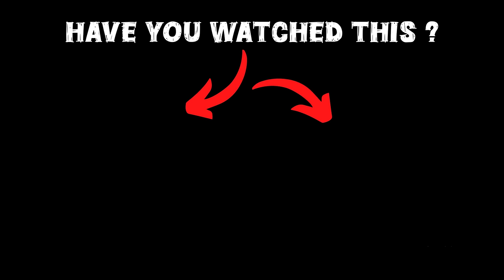Franklin Stealing The Most Expensive Supercar Tank In GTA 5!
Welcome to our dedicated GTA 5 Malayalam channel, In this video Franklin Stealing The Most Expensive Supercar Tank In GTA 5, hope you guys will enjoy this video.

gta 5
shinchan
franklin
dudesirgaming
game therapist
trending
viral
gaming
noobmaster